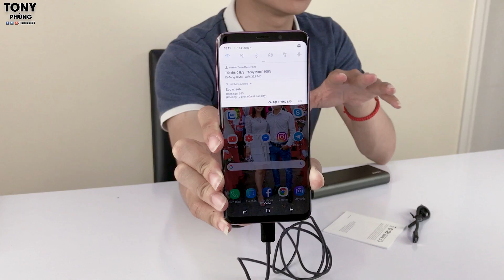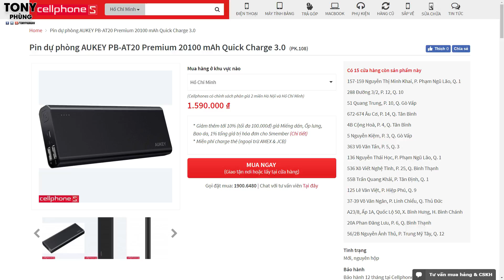Bạn có dùng sạc dự phòng dung lượng LỚN không? Lưu ý quan trọng dành cho bạn đây!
Pin dự phòng là 1 món đồ không thể thiếu dành cho bất cứ ai sử dụng điện thoại. Nó là nguồn năng lượng dự trữ hiệu quả dành cho những thiết bị điện tử của các bạn. Và đương nhiên mức dung lượng thì rất khác nhau tùy theo nhu cầu và sự lựa chọn của từng người. mức dung lượng lớn khoảng 20000mAh thì bạn có quan tâm không? và bạn sẽ cần phải lưu ý những gì trước khi mua? Xem video này của mình và lưu ý những điều quan trọng nhé.